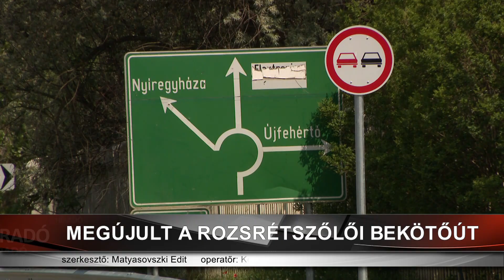Megújult a Rozsrétszőlői bekötőút